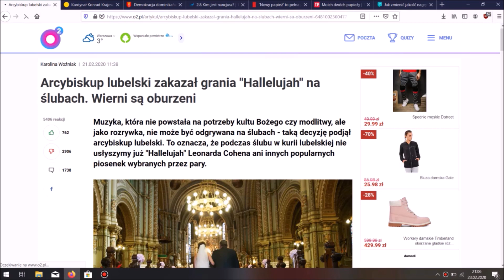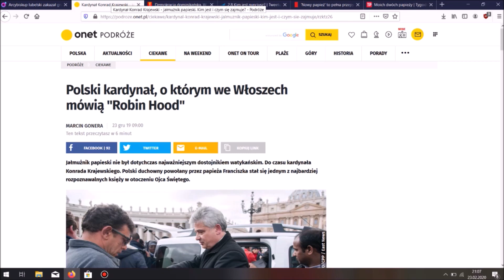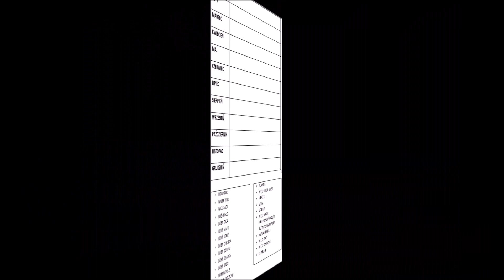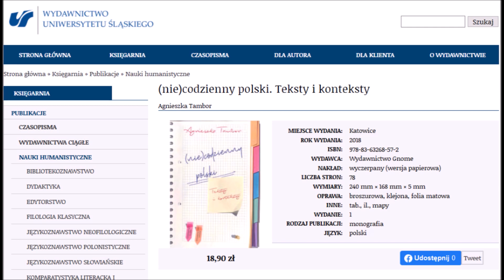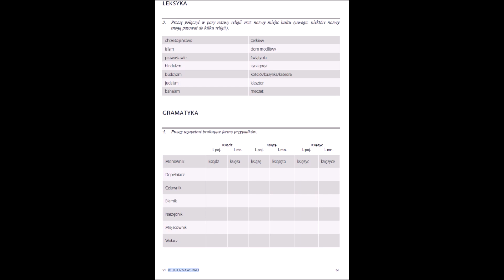O "Bożym ciele", religii i Oscarach...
Czy film "Boże ciało" Jana Komasy zasłużył na Oscara w kategorii najlepszy film międzynarodowy? Jak zrealizować ciekawe zajęcia z języka polskiego związane z religią? Koniecznie obejrzyjcie odcinek a potem "Boże ciało"! To jeden z mądrzejszych filmów nakręconych w ostatnich latach! Naprawdę warto :)!